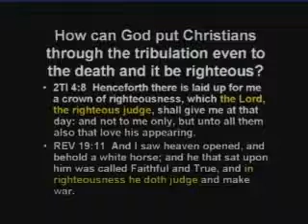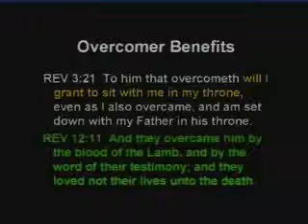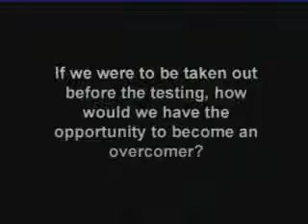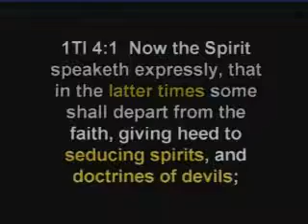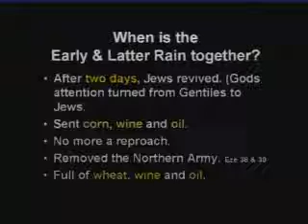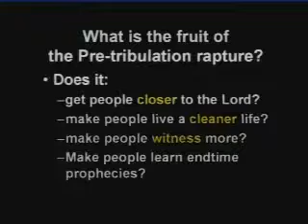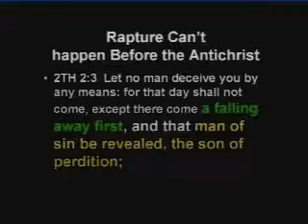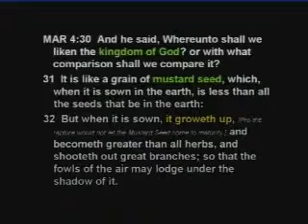The Truth About the Rapture 4 of 9.mp4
Using 357 Scriptures, Stan answers some very important questions: Is there a Rapture? Can I count on the Rapture to save me from the tribulation?
This is a thorough collection of 357 prophecies concerning the question of the Rapture. You will be settled in your heart once and for all about the Rapture.